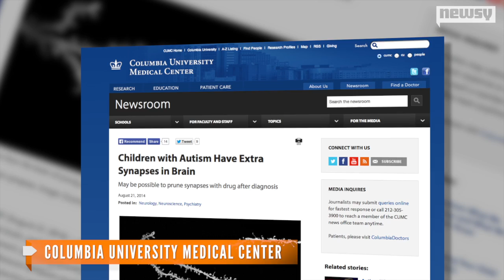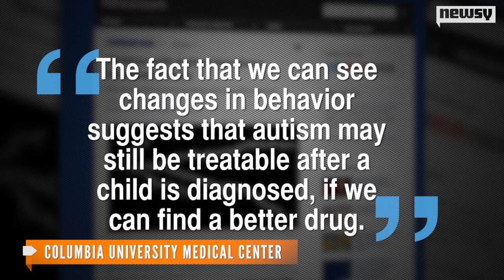Study Suggests Children With Autism Have Extra Synapses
The study, by researchers at Columbia University Medical Center, suggests those with autism have too many cellular connections in their brains.